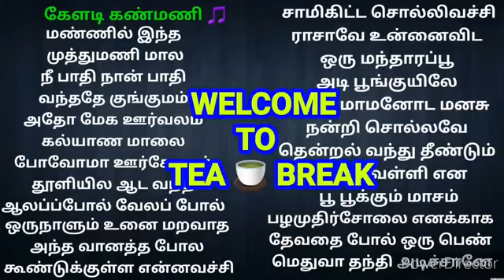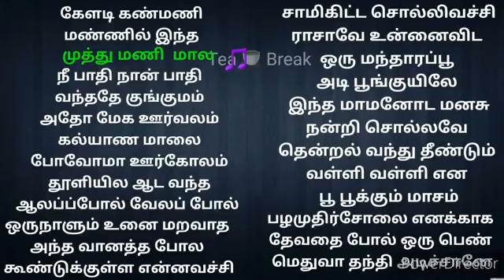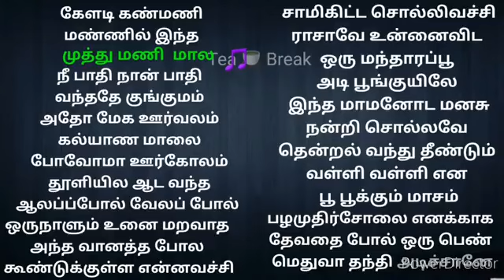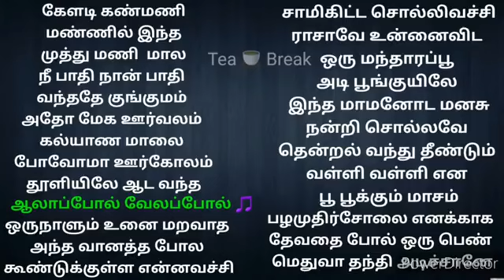Ilayaraja 90s Hits Tamil 80s songs Ilayaraja 80s Ilayaraja MP3 songs Ilayaraja melody SPB S janaki